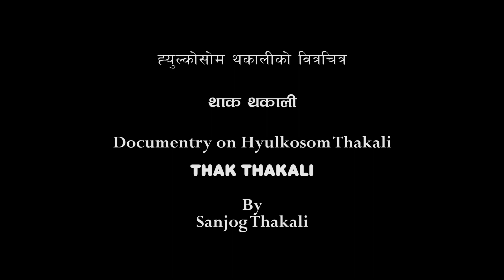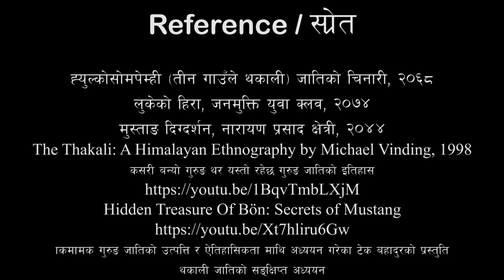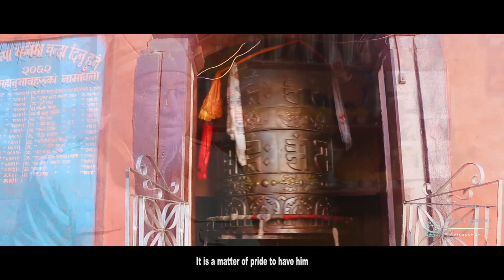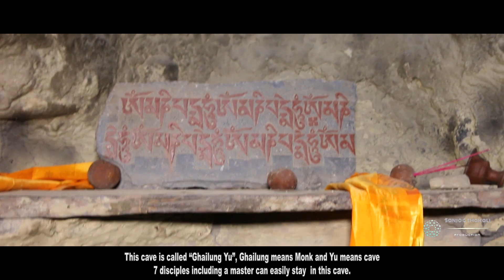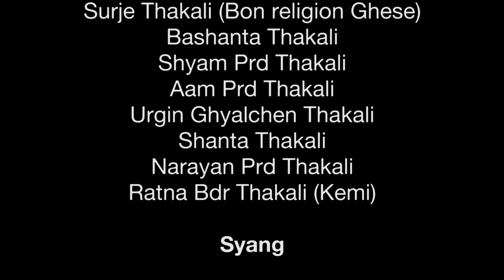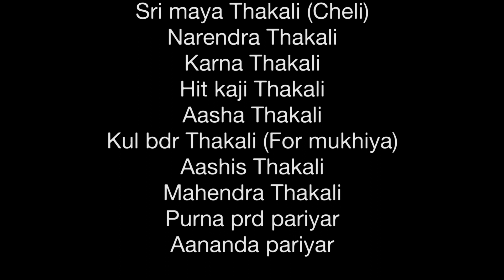थाक स्याङ्ग / Thak Syang-Part 4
This documentary centers on the Thak Syang village, offering a detailed exploration of the history, culture, and traditional values encompassing the Thakali Thak Five villages. It meticulously portrays the customs, rituals, and ways of life among Thakalis. Serving as a comprehensive resource for experiencing and studying the history, culture, and lifestyle of the Thakali community, this documentary promises to deliver a rich and immersive insight.

Direction/Narration/Background Music/Editing/Color Grade
Voice Over/English Translation: Pushpa Thakali
Producer: Aam/Shanti Thakali
Cinematographer: Roman Rasaili/Rishi Kyastha/Pradeep Sirguna/Sanjog Thakali
Drone: Ashesh Gurung
Interviewer: Pratik Rijal/ Roman Rasaili/ Sanog Thakali